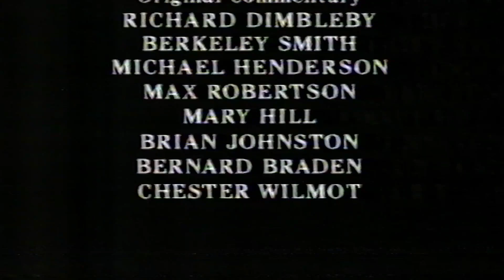Tom Fleming - Queen Elizabeth II Coronation Highlights - 1993